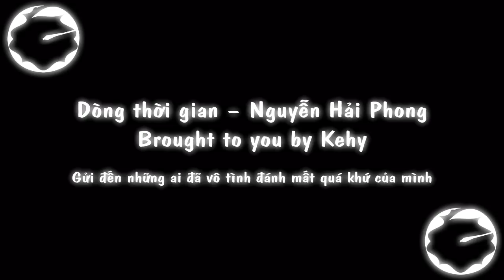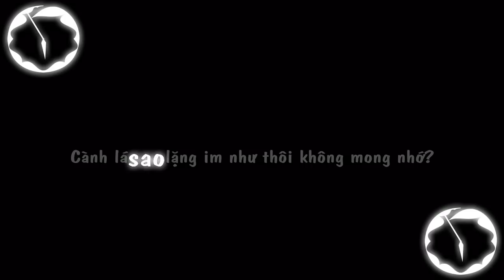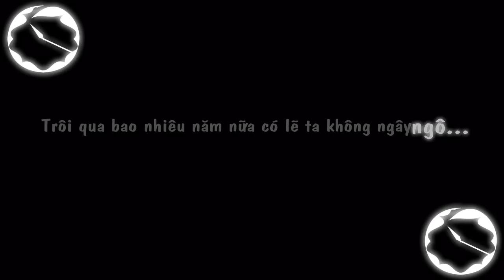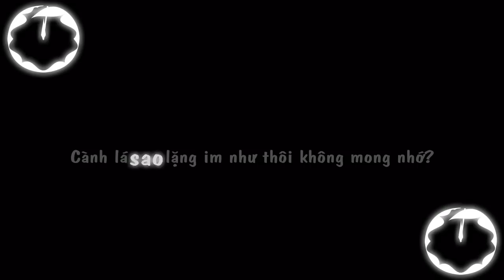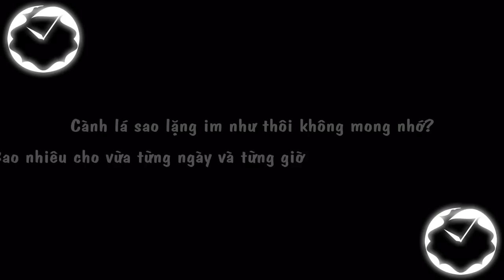[Kehy] Dòng thời gian - Nguyễn Hải Phong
Download video (Resolution 1280x720 | FPS = 54.94 | Format + Container : MKV | Size : 114.71MB)
Quá khứ :(( Ôi trời, thời gian nhanh như con chó chạy =.='' Thấy tiếc cho 1 năm qua